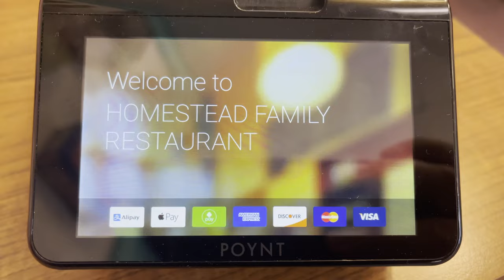EATING THE LARGEST PANCAKE IN FREDERICKTOWN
Did I tell you I love coffee while I walk?
- never expected but always appreciated!

Walking is a simple yet effective exercise that has numerous health benefits, including improved cardiovascular health, better mood, and reduced stress levels. Through my daily walks, (closing my rings, and obtaining step goals) I have not only improved my physical health but also my mental wellbeing.

In my videos, I take you on a tours of different trails, state parks, sharing interesting facts and historical tidbits about walking and my journey. As I walk around the trails and bike paths, I also share tips and insights into how I incorporate daily walking into my busy schedule and how it has helped me live a healthier and more fulfilling life.

Whether you're in perfect shape or like me and have some weight to loose, or simply looking for inspiration to kickstart your own fitness journey, this video has something for everyone. So, join me on my adventure and let's explore the great outdoors together while I continue my journey towards a healthier and happier me! This is Eric's Daily Steps

My eBay Store (if you buy something, I'll shout you out in a video)

* Remember Your Why
* Change Your Perspective
* Complete Well

K-Drama is a Rap Artist/Producer from Cincinnati, OH who strives to glorify Jesus Christ through transparent/relevant music.

He has worked with such artists as Lecrae, Flame, Tedashii, Sho Baraka, Derek Minor, Thi'sl, J'Son, D-MAUB & more in his career.